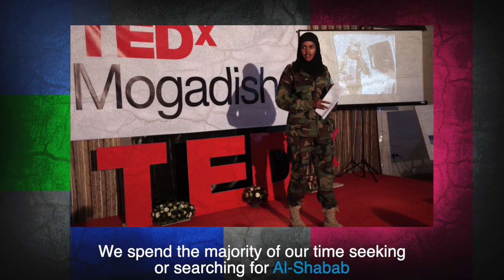The youngest female commander fighting Al-Shabab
Meet the female Somali military captain fighting Al-Shabab terrorists.
Iman Elman is a female captain in the Somali National Army. She is the youngest female commander in Somalia at the age of 26. Since joining the army in 2011, Captain Elman has risen to become the most prominent woman in the Somali army. She commands a battalion of 90 men. Her focus is to improve conditions for Somali women situation and to defeat terrorist ideology.